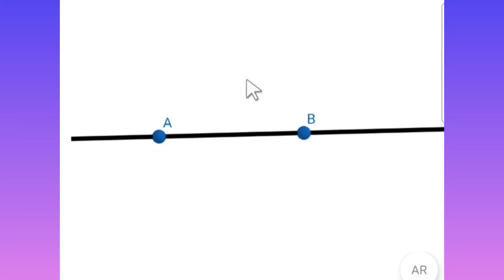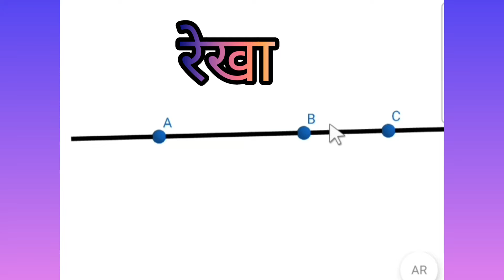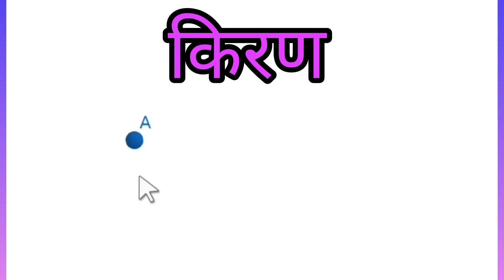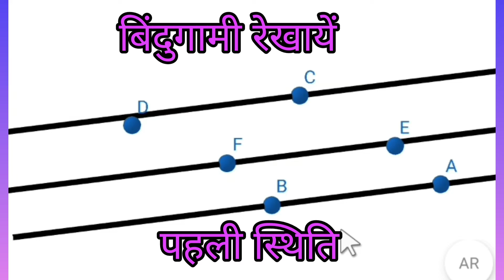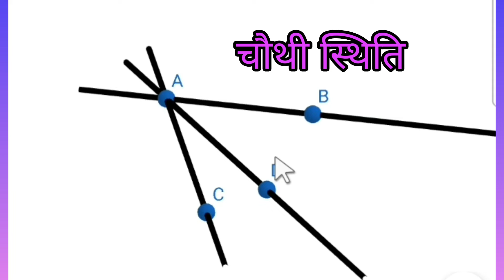Class 6th Maths Lesson 7bJyamitiy Awdharnayen(ज्यामिति). Video in Hindi.(@ree-nasinghvideos )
Jyamitiy awdharnaon me ab rekha, rekhakhand, kiran, bindugami sthitiyan and khuli aur band akrati ko asani se samjhe.(अब रेखा, रेखाखण्ड, किरण,बिंदुगामी स्थितियां एवं खुली और बंद आकृति को भी आसानी से समझें।)💎(@ree-nasinghvideos )